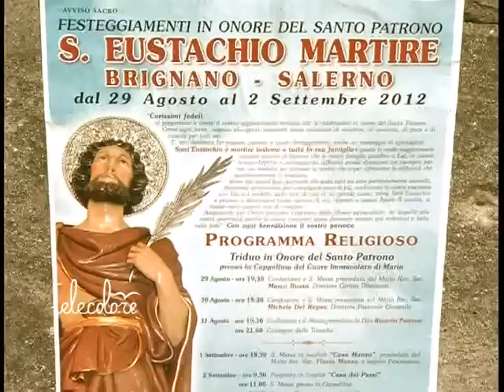Salerno, due feriti in una deflagrazione nel Centro della Legalità di Brignano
Attentato ieri sera nel Centro per la Legalità di Brignano "Parsifal Onlus" (nella foto uno degli incontri promossi), a Salerno. Due ragazzi che si trovavano nella struttura al momento della deflagrazione di una bomba carta sono rimasti feriti. Allarme da parte di don Rosario Petrone che gestisce la struttura inaugurata il 29 settembre dello scorso anno, e realizzata all'interno dell'ex scuola elementare di Brignano. Ad animarlo l'associazione Parsifal Onlus che, dopo aver operato in diverse zone a rischio di Salerno, ha fondato il primo Centro per la Legalità di Salerno, con il patrocinio morale del Ministero della Giustizia, della Provincia e del Comune di Salerno, in collaborazione con la parrocchia di Sant'Eustachio Martire e la Polisportiva Brignanese.(290812)